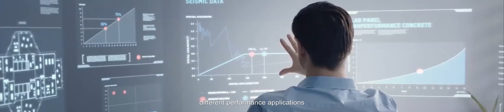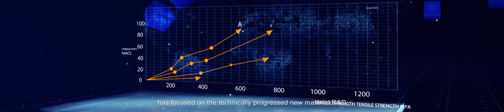What Are Nonferrous Alloy Materials | Boway Alloy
What is one of the industrial grains,especially in these areas, high speed trains, intelligent vehicles, shipbuilding, 5G communication, large-scale integrated circuit and semiconductors?